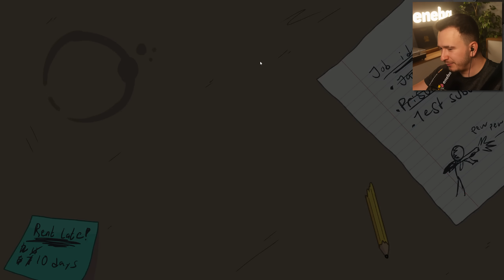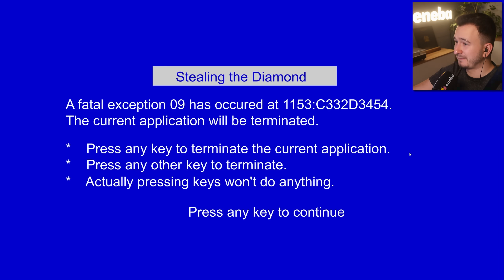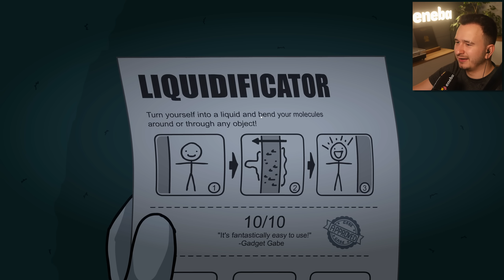Kradnę GIGANTYCZNY DIAMENT z MUZEUM! | HENRY STICKMIN COLLECTION [2]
😍 OBSERWUJ MNIE!